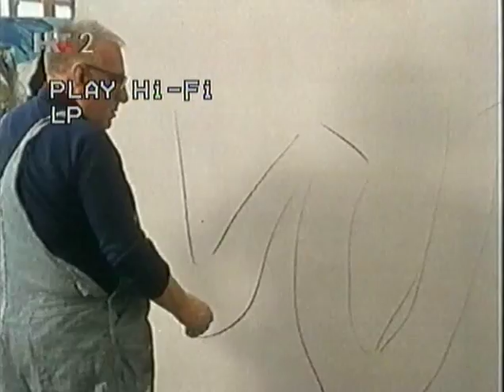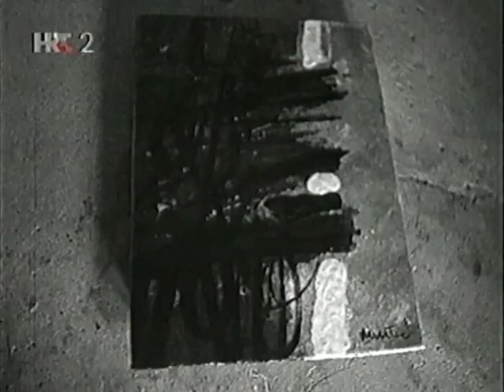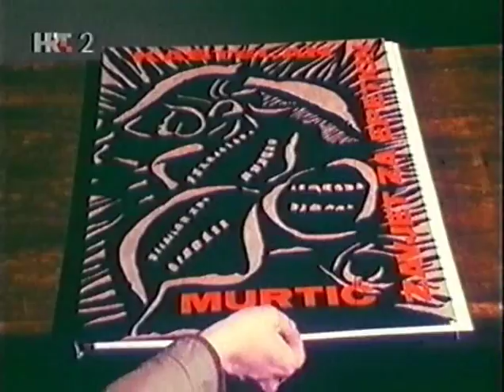Edo Murtic - Retrospektiva - 2005. godine